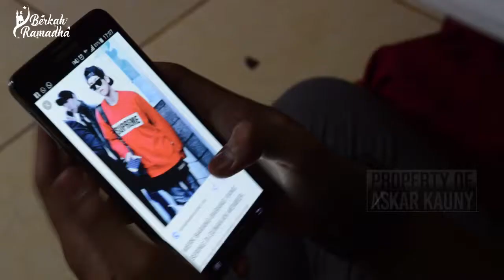Episode 23 - Pakaianku Udah Benar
Sebaik-baik suri tauladan adalah pada diri Rasulullah SAW. Akhlak mulia belia menjadi rujukan pertama bagi umat Islam.